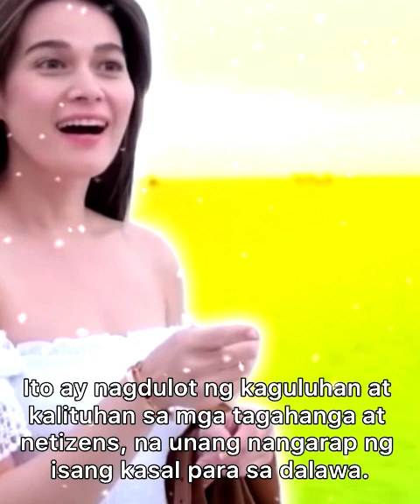Reaction ni Daniel Padilla sa hiwalayang Bea Alonzo at Dominic Roque